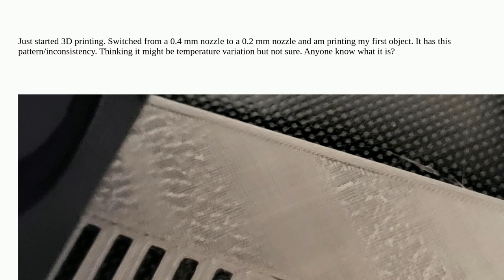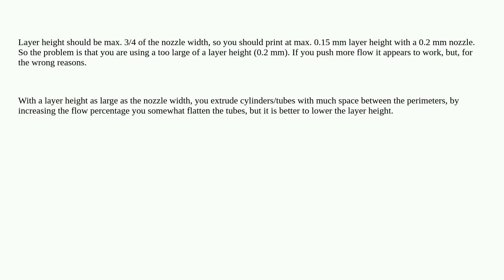3dprinting: Why does my print have this unusual pattern?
Why does my print have this unusual pattern?

A special thanks goes out to the awesome community

  print-quality